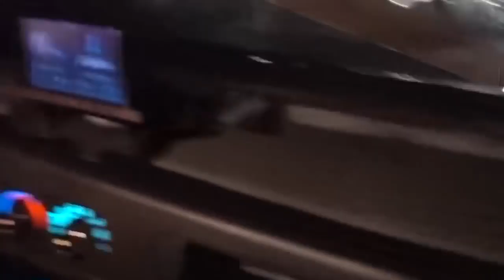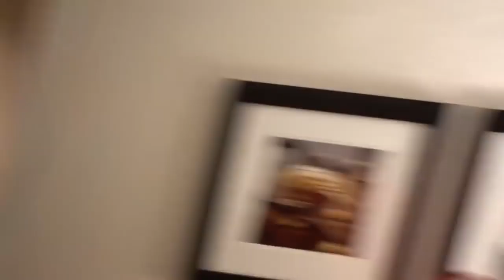Alex steals from Kidbehindcamera